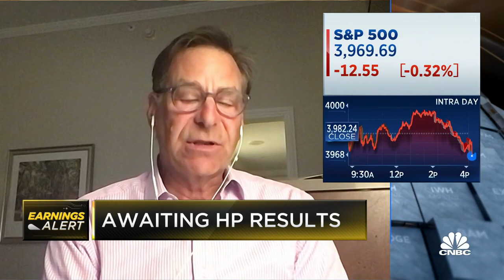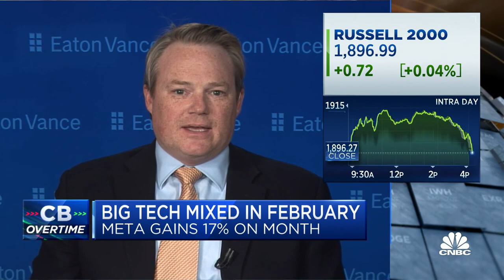Risk now has a price in the market, says Eaton Vance’s Aaron Dunn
Eaton Vance’s Aaron Dunn and Cresset Capital’s Jack Ablin join 'Closing Bell: Overtime' to discuss current market trends and their outlook heading into March.